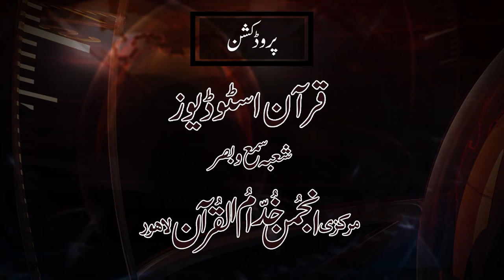Social Media Istemal Aur Ahtiaat | Asif Hameed | 14 of 24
Tanzeem-e-islami Salana ijtema 2019